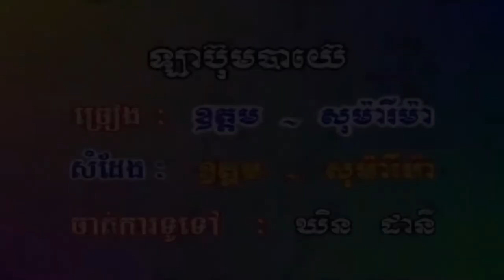ឡាប៉ុមបៃយេ ច្រៀងដោយ ឱក សុម៉ារីម៉ា + ឈឿន ឧត្តម HD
ឡាប៉ុមបៃយេ  ច្រៀងដោយ  ឱក សុម៉ារីម៉ា + ឈឿន ឧត្តម ○HQ (VSS¯50.79)●  អ្នកស្រី រស់ សេរីសុទ្ឋា  និង លោក ស៊ិន​​ ស៊ីសាមុត I គម្រប